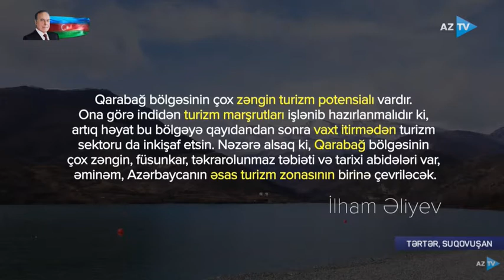İlham Əliyev Suqovuşanda turizm kompleksinin təməlini qoyub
Tərtər rayonunun Suqovuşan qəsəbəsində Turizm İnkişaf Konsepsiyası əsasında yaradılacaq turizm kompleksinin təməli qoyulub.

Azərbaycan Respublikasının Prezidenti İlham Əliyev və birinci xanım Mehriban Əliyeva tədbirdə iştirak ediblər.

Azərbaycan Dövlət Turizm Agentliyinin sədri, Azərbaycan Qış İdman Növləri Federasiyasının prezidenti Fuad Nağıyev dövlətimizin başçısına və birinci xanıma kompleksin layihəsi barədə məlumat verdi.

Bildirildi ki, ərazinin minalardan təmizlənməsindən, dağıdılmış tikililərin qalıqlarının yığışdırılmasından, çoxillik bitkilərin budanmasından sonra burada abadlıq işlərinə başlanılacaq və əraziyə uyğun bitkilər əkiləcək.

Diqqətə çatdırıldı ki, ötən əsrin 70-ci illərində ümummilli lider Heydər Əliyevin təşəbbüsü ilə tikilən Suqovuşan su anbarı ətrafında yaradılacaq kompleksdə sahilboyu gəzinti cığırları salınacaq, oturacaqlar, söhbətgahlar quraşdırılacaq. Həmçinin burada turistlərə xidmət göstərəcək 40 nəqliyyat vasitəsi üçün avtodayanacaq, turizm məlumat mərkəzi və ictimai iaşə obyekti yaradılacaq.

Dövlətimizin başçısı İlham Əliyev və birinci xanım Mehriban Əliyeva turizm kompleksində istifadə olunacaq xüsusi maşınlara baxdılar.

Prezident İlham Əliyev kompleksin təməlini qoydu.

Sonra dövlətimizin başçısı və birinci xanım kompleksin ərazisində ağac əkdilər.

Qeyd edək ki, Suqovuşan Turizm Kompleksində işlər cari ilin sonunadək başa çatdırılacaq, növbəti mövsümdə turistlərə xidmət göstərəcək. Görülən işlər sübut edir ki, çox füsunkar, təkrarolunmaz təbiəti olan və tarixi abidələrlə zəngin Qarabağ bölgəsi tezliklə Azərbaycanın əsas turizm zonalarından birinə çevriləcək.